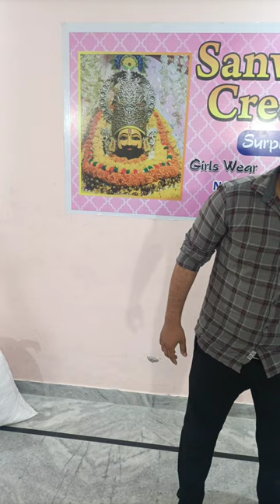Jaipur Kurti Lot Cheapest price 🔥 135 Naveen chattwani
Address:-

Malviya Nagar wtp Back side D block 496 shop number

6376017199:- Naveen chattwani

 registered from

Gst number:- 08CB0PC4571K1ZA

only for wholesale bulk dealing